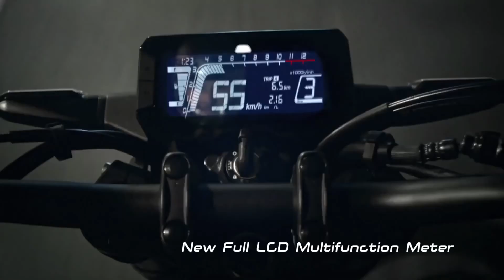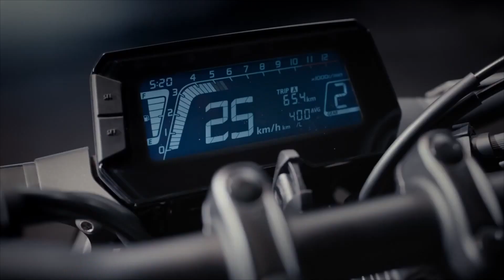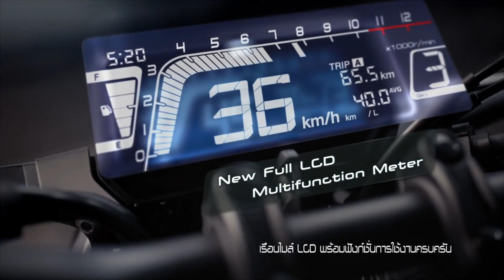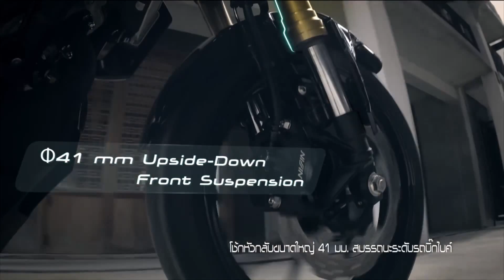Honda CB150R (ExMotion) BS6 2020 Launch Update || Price || Specs & All Details || RGBBikes.com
Honda CB150R (ExMotion) BS6 2020 Launch Update || Price || Specs & All Details